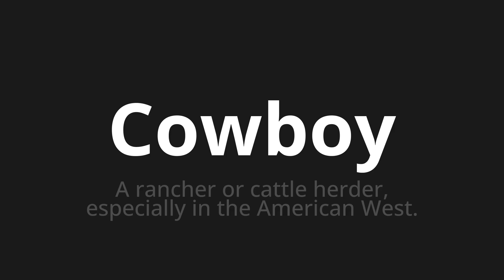How to pronounce Cowboy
Master the Pronunciation of 'Cowboy' - which means : A rancher or cattle herder, especially in the American West. 📝 with @PPrononciation 🎓🗣️ - [Your Guide to English]